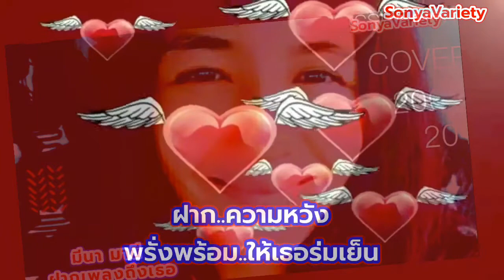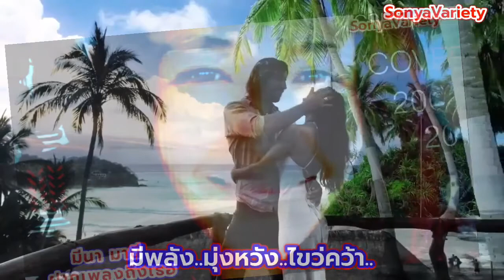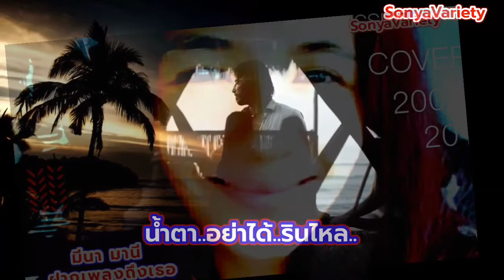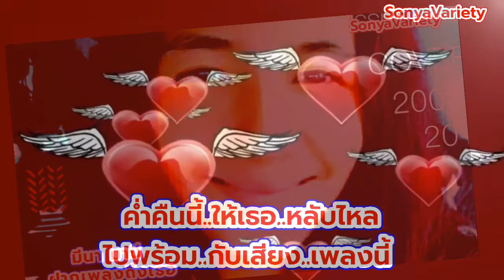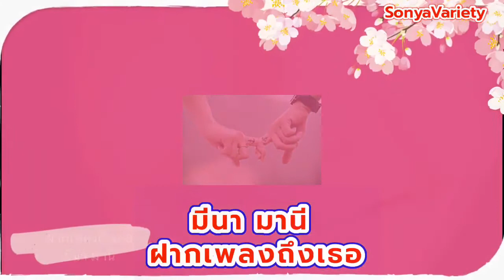เพลง ฝากเพลงถึงเธอ V110 ศิลปิน มีนา มานี(ซอนญ่า) OFFICIAL